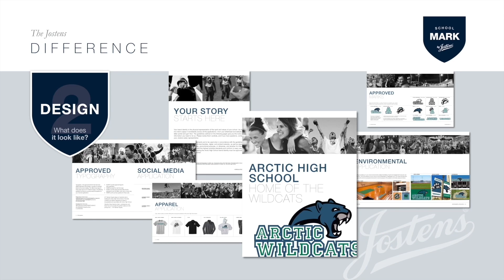The President’s Vlog (1/24/21): Sponsored by Jostens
The monthly Vlog from Pennsylvania Principals Association President, Jonathan Ross.This month's vlog is sponsored by Josten's (jostens.com).